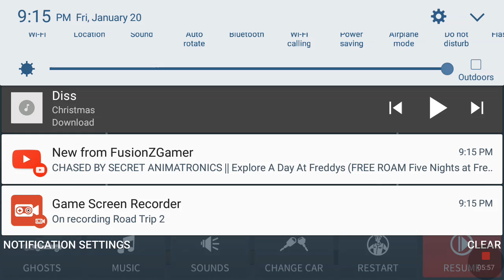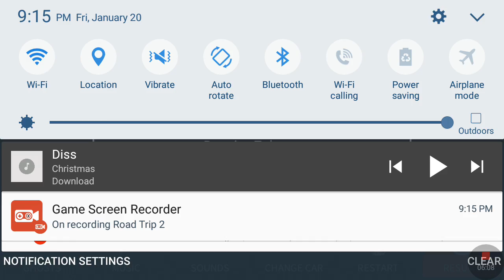Extreme road trip ep 3